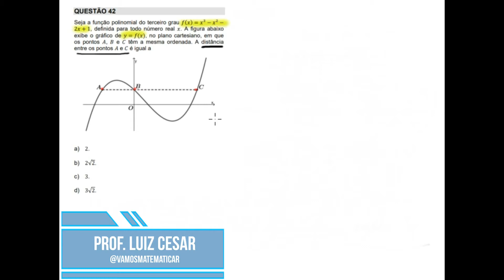QUESTÃO 42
UNICAMP 2020 - 1ª FASE